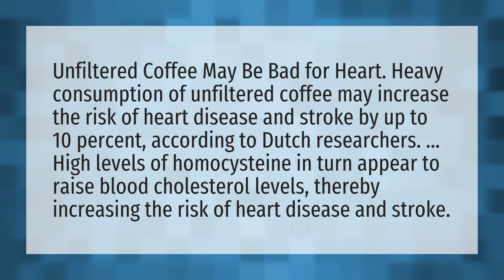Is unfiltered coffee bad for you?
Dalgona Coffee • Is unfiltered coffee bad for you?